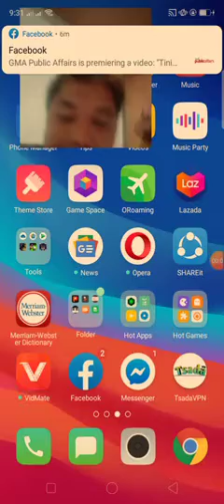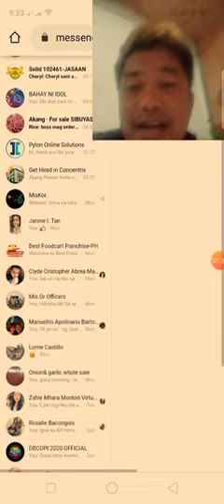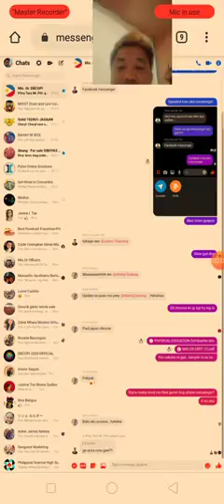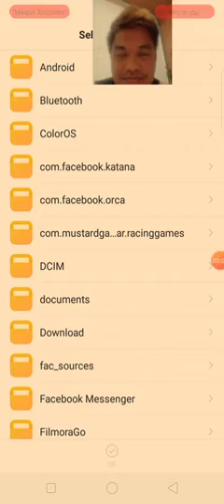How to send files using Facebook messenger